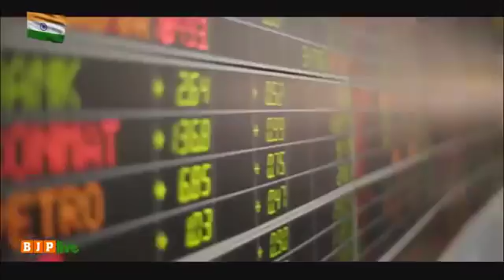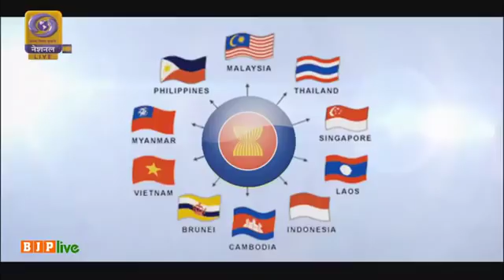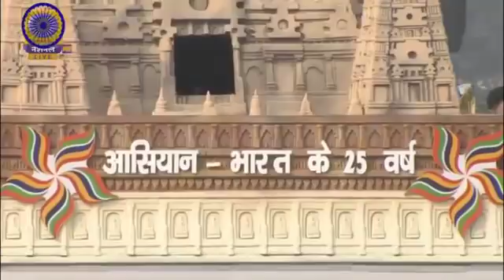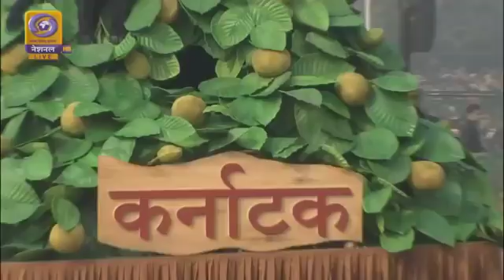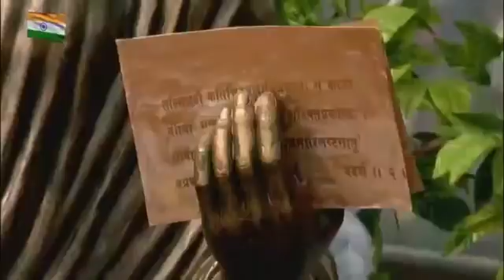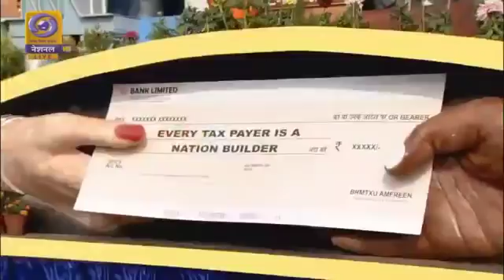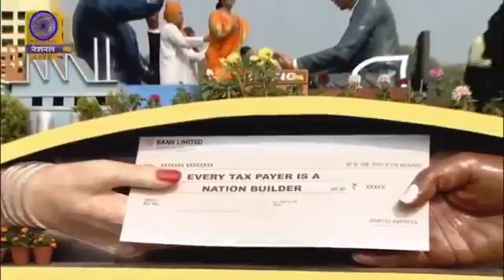FULL VIDEO : 69th Republic Day Celebrations 2018...Parade..India...Narendra Modi..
India’s constitution came into effect on Jan. 26, 1950. It won independence from British colonialists in 1947.

Leaders from Vietnam, Myanmar, the Philippines, Singapore, Brunei, Malaysia, Laos, Thailand, Cambodia and Indonesia were invited by Prime Minister Narendra Modi to commemorate the 25th anniversary of ASEAN-India ties.

India looks to deepen bonds with its eastern neighbors amid its wariness over China’s growing influence in the region.

69th republic day of india

Air Show, Women Daredevils Watched By 10 World Leaders On Republic Day
India's military might and cultural heritage were on full display at the Republic Day parade. Tableaux showcasing India's deep historical, cultural and religious ties with the ASEAN nations were among the first of the floats gliding down Rajpath

ndia's highest peacetime military decoration Ashok Chakra was given to Indian Air Force Garud commando Corporal Jyoti Prakash Nirala, who died fighting terrorists in Jammu and Kashmir last year. The soldier's wife and mother received the award from President Ram Nath Kovind.
Tableaux showcasing India's deep historical, cultural and religious ties with the ASEAN nations were among the first of the floats gliding down Rajpath.
These were followed by floats from 14 states and Union Territories, nine ministries, departments and paramilitary forces.
Union ministers in the audience were seen standing and applauding displays from their ministries. Many were seen standing and cheering the float from PM Modi's home state Gujarat, which celebrated "a century of Sabarmati Ashram and Gandhi".
An all-women contingent of the Border Security Force or BSF performing daring bike stunts was among the most stunning spectacles at the parade. Stunts like "fish riding, side riding, faulaad, peacock and Saptarishi", with the women constables in incredible formations, were cheered wildly by the crowds.
The Army's T-90 tank, Brahmos Missile System and Akash Weapon System were the main draw in the military contingent. The Air Force tableau displayed models of the home-made Tejas Multirole Fighter Aircraft, Rudra Helicopter, Arudhra Radar and Akash missile system.
The show stopper was the Indian Air Force's air display starring C-130J Super Hercules, C-17 Globemaster, Su-30 MKIs and LCA Tejas.
There was loud applause as children awarded for their bravery appeared. Of 18 winners, three children have been honoured posthumously.
PM Modi's invite to the 10 leaders marks a significant outreach in the face of China's growing influence in the region. "We are committed to working with ASEAN for maritime cooperation," the PM said at the India-ASEAN summit yesterday, in what was seen as a message to China.
Nearly 60,000 personnel of the Delhi Police and central security forces were posted in central Delhi. Snipers were stationed on top of high-rise buildings along the parade route.